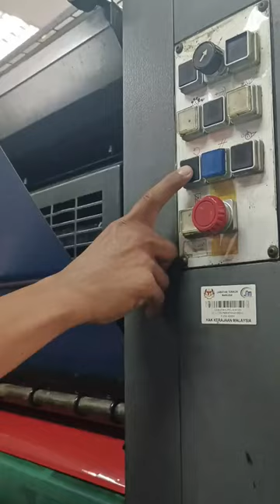cara pasang plate